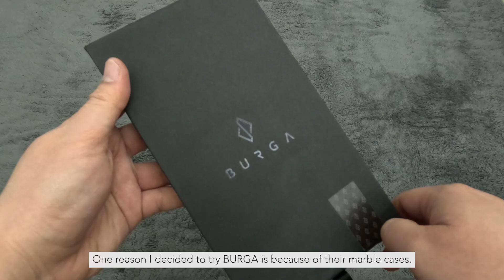vlog: unboxing my first burga phone and airpods case📱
Hi guys! Feel free to watch my first unboxing video. I just bought a phone and airpods case from BURGA.

camera: go pro 11, iphone 13 pro max
video editor: Adobe Premiere Rush